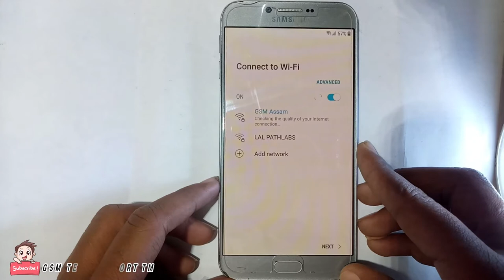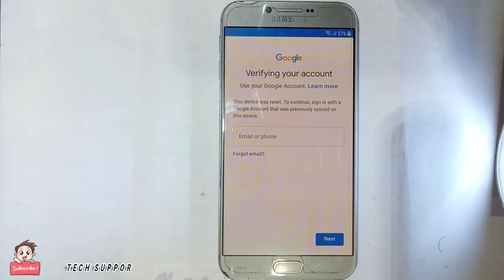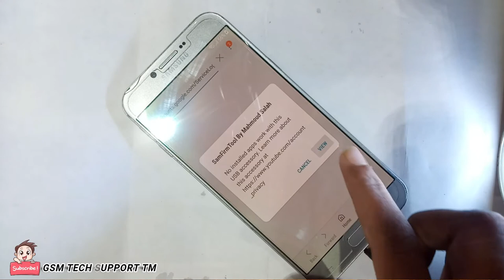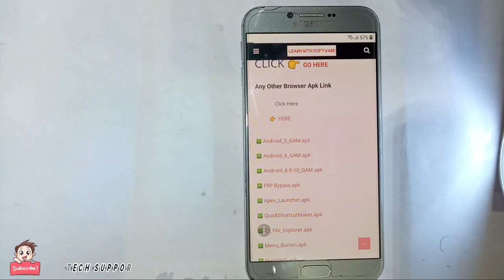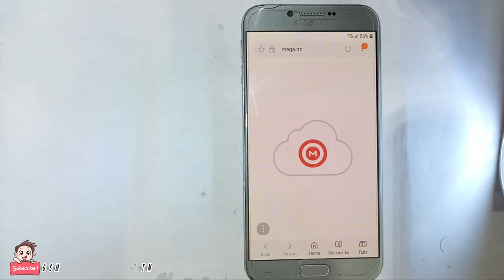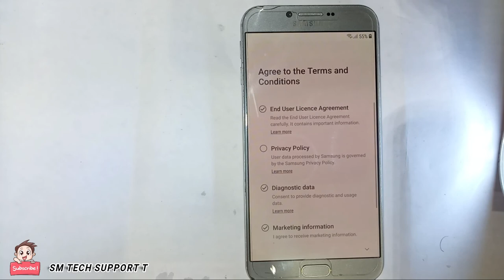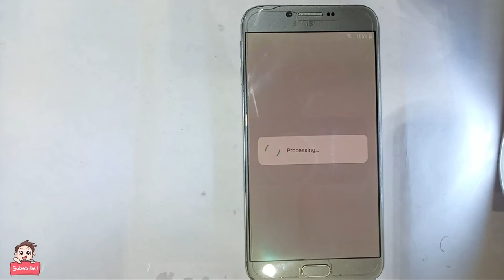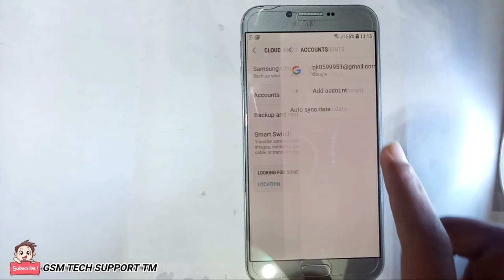Samsung Galaxy A8, 2016 FRP Bypass Android 8 oreo || Without PC BY gsm tech support tm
Hello Friends
Samsung Galaxy A8, 2016 Frp Lock How To Bypass

Do Press Bell Icon
Get More Videos Upload send Notification